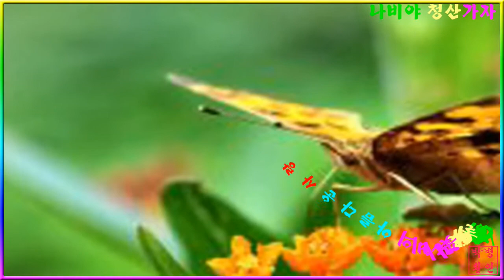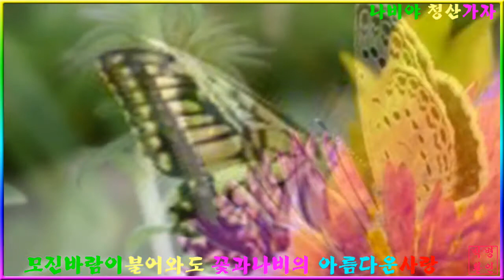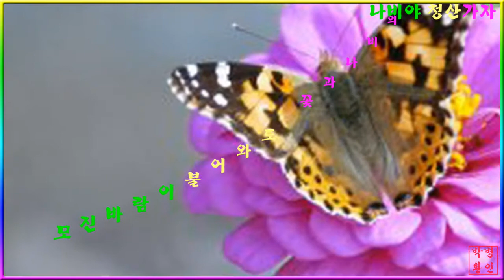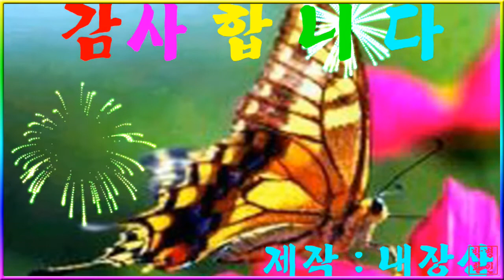나비야 청산가자~PD 0316